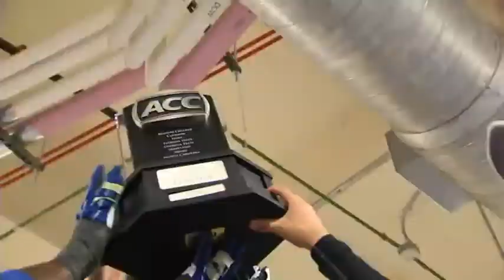League1 OD- S19 W3: Duke (0-2) vs Florida State (1-0)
After 2 straight weeks of heartbreaking loses to fellow user lead teams, can coach Short and his Blue Devils rebound against a tough Florida State team in Duke's ACC opener in Season 19.

Any support helps. I could not do this if it was for you guys my faithful SiL3Nt squad!! :)

If you are interested in joining the league message me and I will give you details on how to join. If you want to play together in any other game I stream then reach out and we can link up! ASk about my discord and we can get together!

Again thank you all for any support. I really could not do this without you guys. I am putting all my faith in you guys my followers to help me grow. Love you guys!!